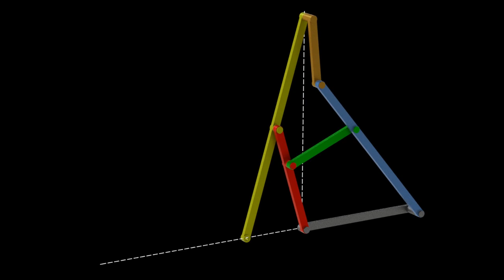Harts Mechanism Straight Line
Harts Mechanism or Hart's inversor is a mechanism that provides a perfect straight line motion without sliding guides.